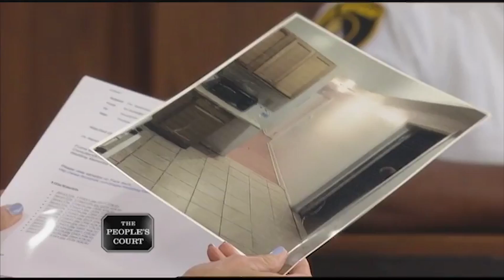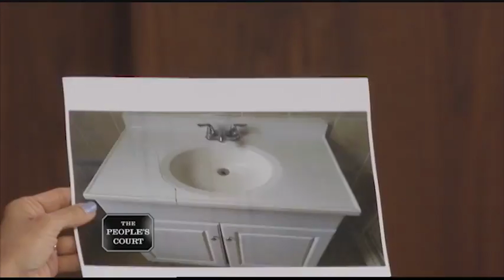Damaged Apartment | The People's Court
The plaintiff presents Judge Milian with photos of a damaged sink at the time they moved out, and tries to figure out how it happened.